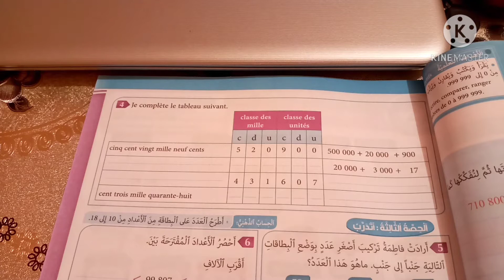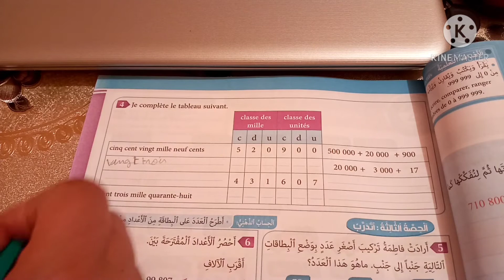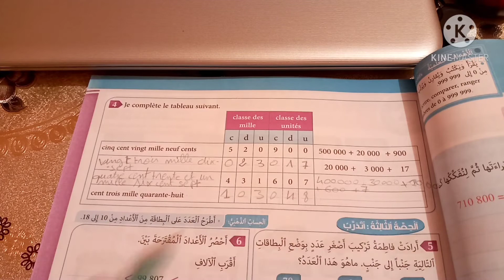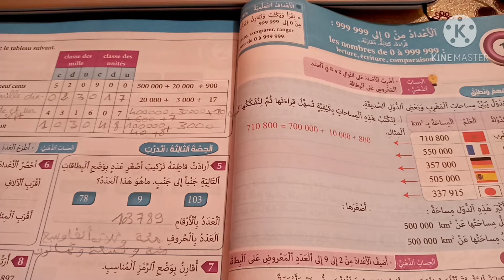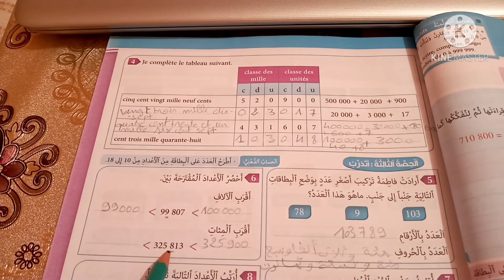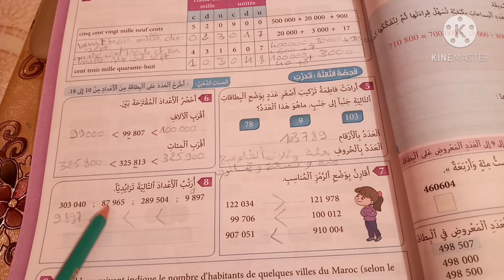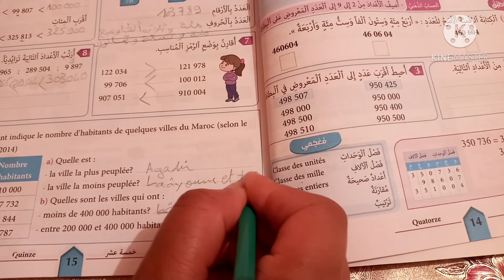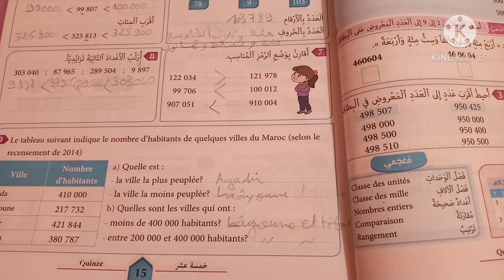مادة الرياضيات السنة الخامسة ابتدائي: الصفحة 15